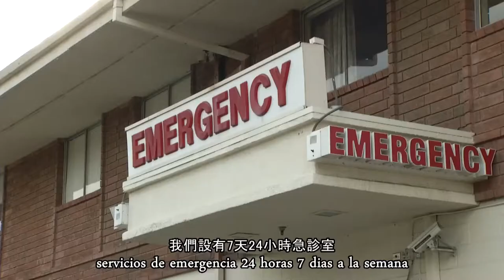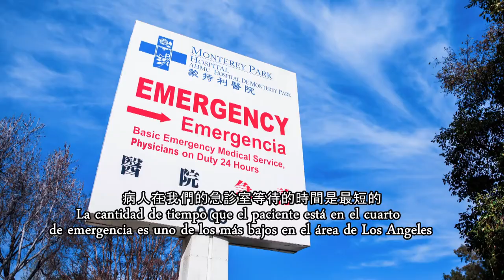CEO Philip Cohen shares the vision and goals of Monterey Park Hospital